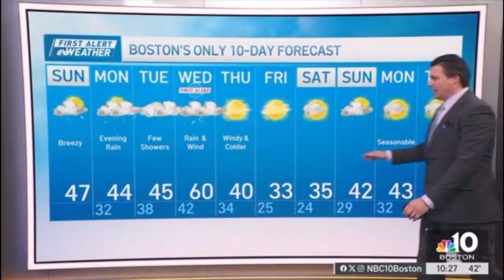WBTS | NBC 10 Boston Weekend Today at 10am - Breaking News Open and Close - December 8, 2024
Newscast hosted by Munashe Kwangwari and Carla Rojo.
(Jeff Saperstone and Lauren Melendez are off)